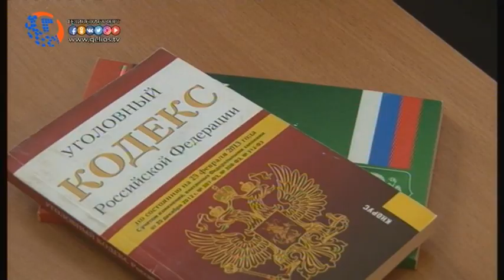Опровержение полиции Хасавюрта о слухах хищения детей.